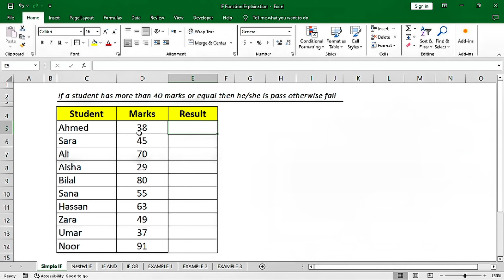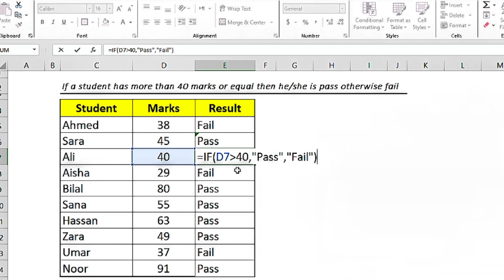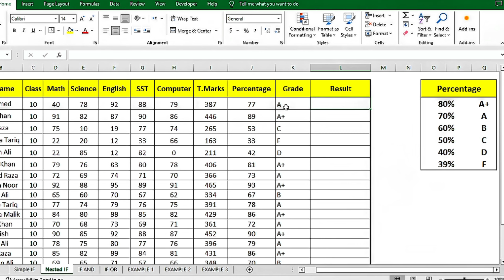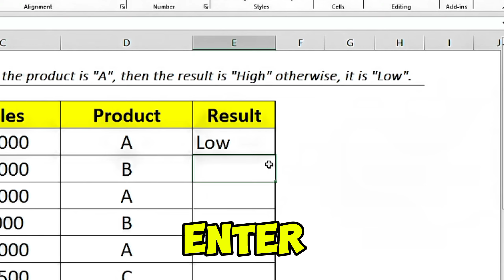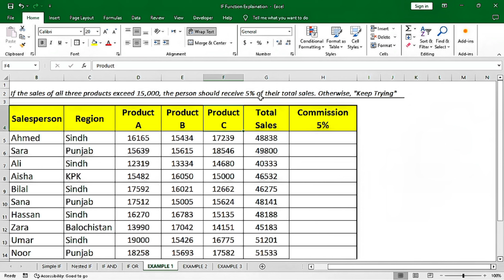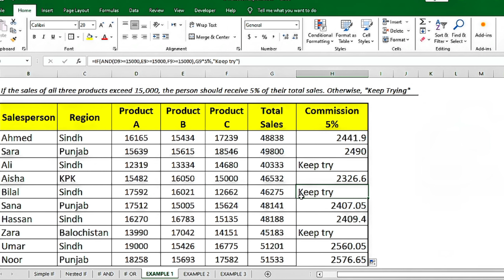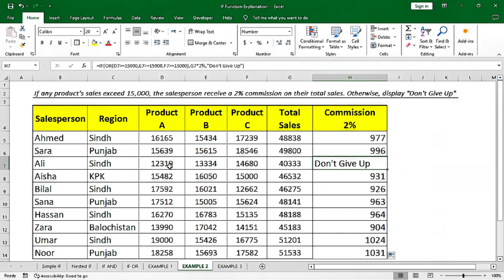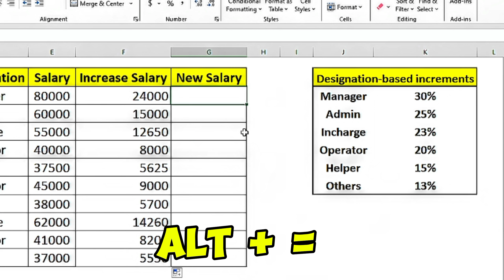Excel IF formula with AND and OR Function | Basic to Advanced | With Examples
function
nested if formula in excel
multiple if functions in excel
if and excel
if function in excel hindi
if formula
nested if in excel
iferror excel
excel if
if and combination
if or
excel functions
pcshortcutz channel